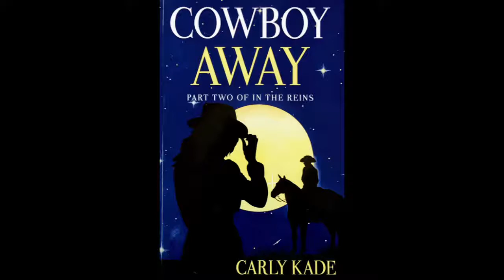Blue Sky Radio interview with Equus Film Festival Lisa Diersen FounderDirector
Blue Sky Radio broadcast out of CKMS Radio Waterloo 102.7 FM in Kitchener/Waterloo, Ontario, Canada eh.

Here is interview with Equus Film Festival, Founder/Director: Lisa Diersen. Putting horses on the big screen has become Lisa's mission in life. Check out their website here:
Some really amazing documentaries and films this year.

Huge thank you to JAR aka JAR Horseman for facilitating this interview with Lisa! JAR is a former Motown singer, always a horseman, who now dedicates his time to help kids and youth at risk, with the help of horses.